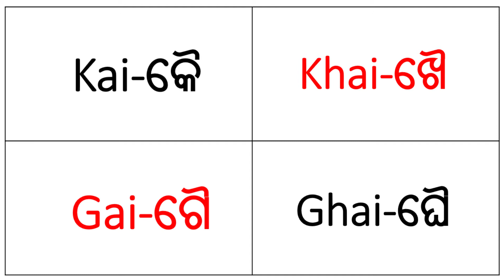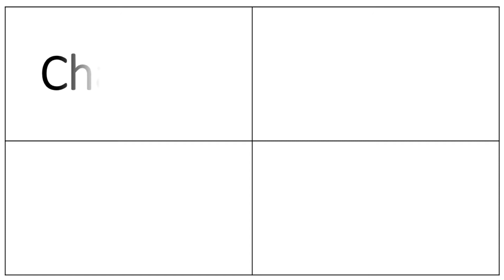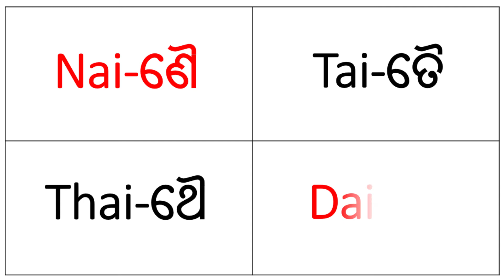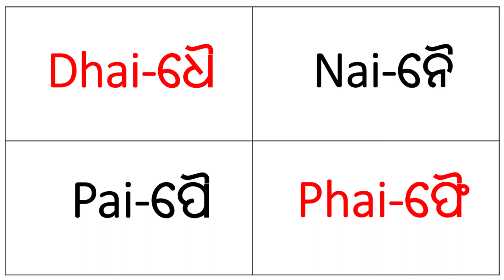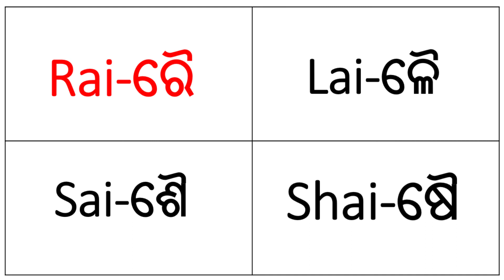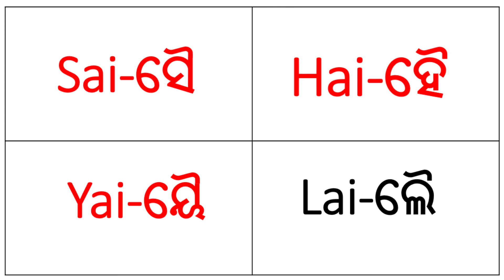Odia typing in English |କୈ କାର ମାତ୍ର in English | learn to write Odia alphabets in English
Odia typing in English |କୈ କାର ମାତ୍ର  in English | learn to write Odia alphabets in English || kai,khai,gai,ghai